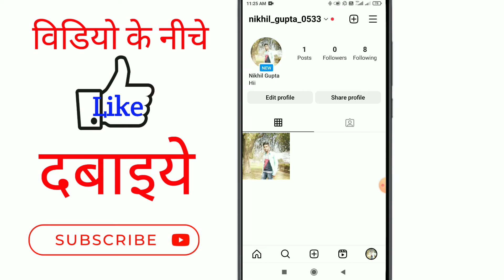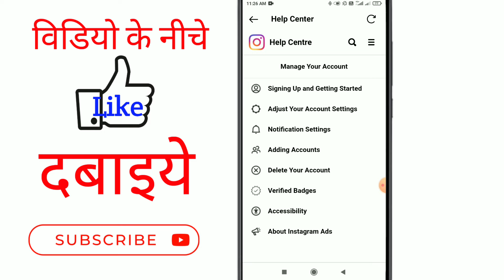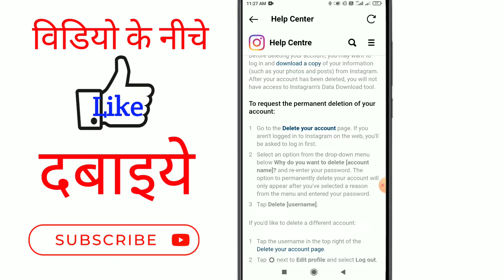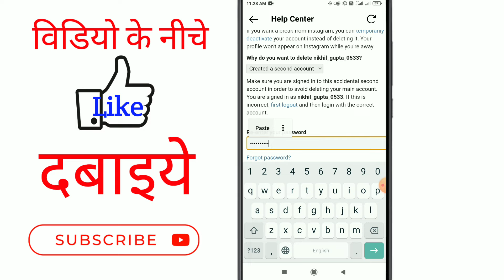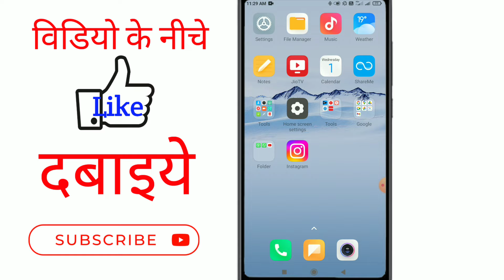Instagram Ki Dusri Id Kaise Delete Kare | Instagram Par Dusri Id Kaise Delete Kare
Hello dosto aaj ke is video me maine aapko bataya hai ki aap apne instagram ki dusri id kaise delete kar sakte hain

Your Queries 👇
1) instagram ki id kaise delete kare
2) instagram ki dusri id kaise delete kare
3) instagram ki dusri account kaise delete kare
4) instagram ka dusra account kaise delete kare